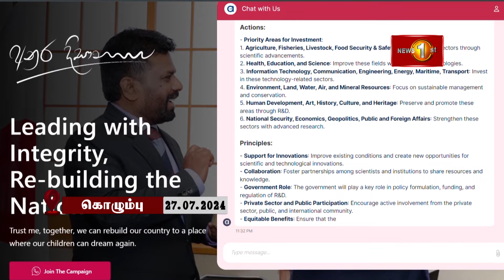தேர்தல் பிரசாரத்தில் ஊழல், மோதல் சூழ்நிலைகளை உருவாக்க விரும்புகிறார்கள் - அனுர குமார திசாநாயக்க